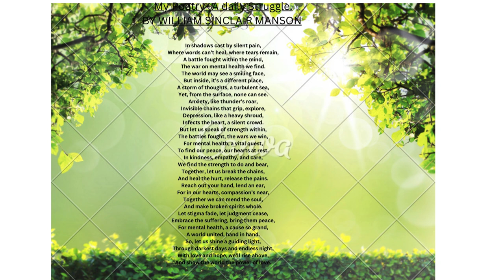My Poetry A daily Struggle BY WILLIAM SINCLAIR MANSON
A channel dedicated to Poetry.